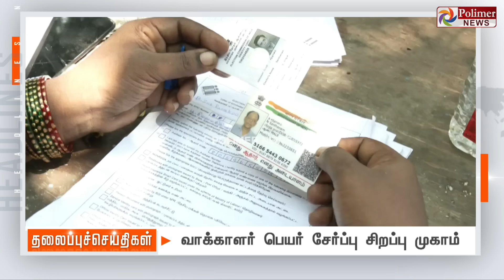Today Headlines - 04 October 2024| பிற்பகல் தலைப்புச் செய்திகள் | Afternoon Headlines | Polimer News